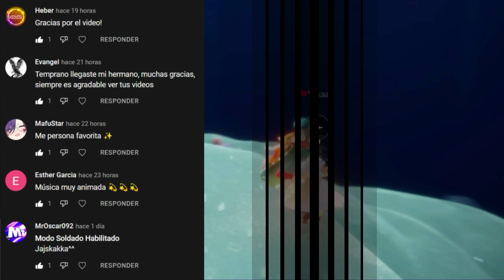Misiones diarias 25 de Octubre | Bóveda de Conocimiento | Sky: Niños de la luz * Misiones *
💜CANAL DE TWITCH!! 🤗🌟✨✨

Misiones diarias del 25 de Octubre del 2022 de Sky: Niños de la luz
xd?